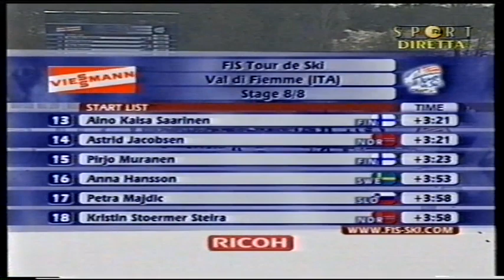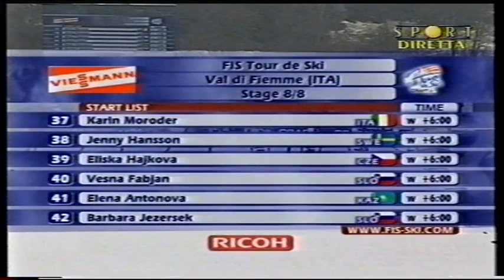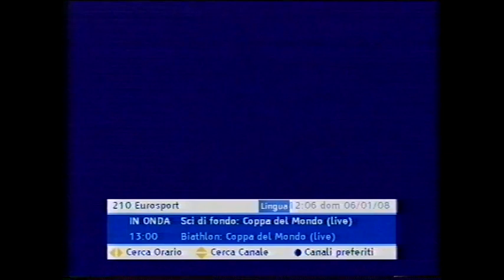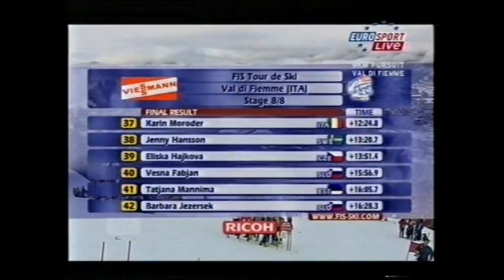2007/08 fondo 9 km tl gundersen donne Alpe del Cermis (Tour de Ski) - Kalla, Kuitunen, Follis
1)2 Kalla
2)1 Kuitunen a 36,4
3)4 Follis a 53,3
4)12 Shevchenko a 1,09,2
5)3 Rotcheva a 1,14,8
6)8 Kuenzel a 2,07,8
7)5 Kowalczyk a 2,20,8
8)7 Sachenbacher a 2,23,8
9)10 Zeller a 2,29,8
10)9 Roponen a 2,31,7